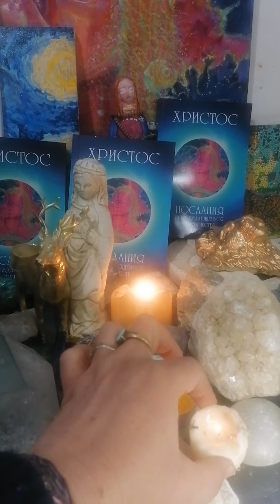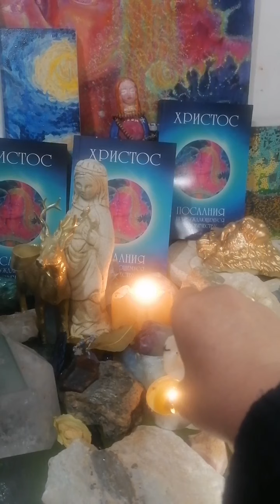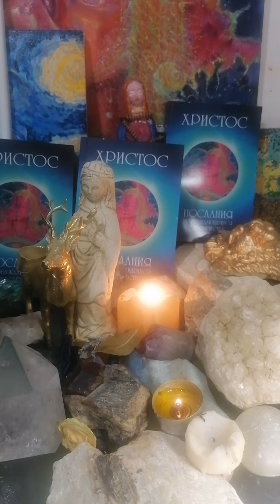Послания пробуждающемуся человечеству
Чтение Посланий в прямом эфире Фейсбука